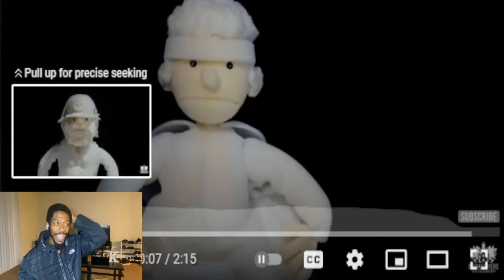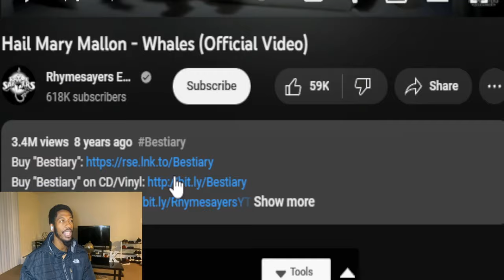Aesop Rock and Rob Sonic! | Hail Mary Mallon - Whales (Music Video) | Reaction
We're back with the Aesop Rock reactions and today Rob Sonic has joined the fray. We checked out Hail Mary Mallon - Whales the official music video. Also, support me below: